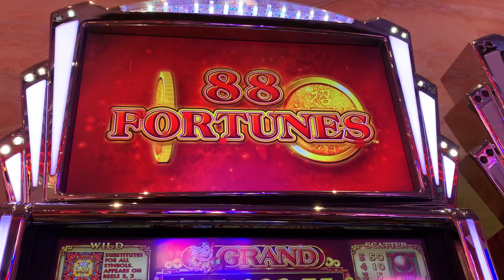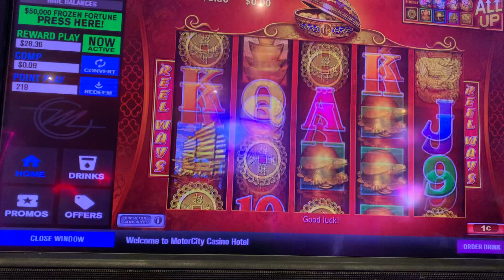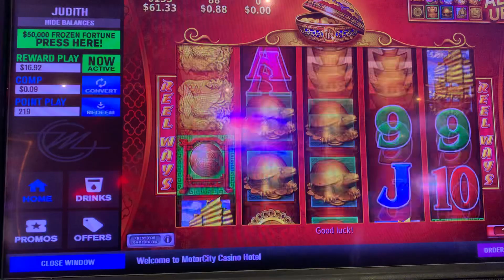💥💲💵 88 Fortunes Gameplay & Linehit💥🇵🇭🇱🇷